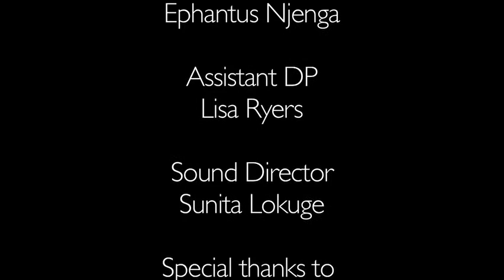San Francisco in the eye of the beholder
This was my 1st film ever. A documentary about a homeless woman and how she has experienced San Francisco, bitterly. Winner of Peace Reel Medallion 2007 Berkeley Video and Film Festival